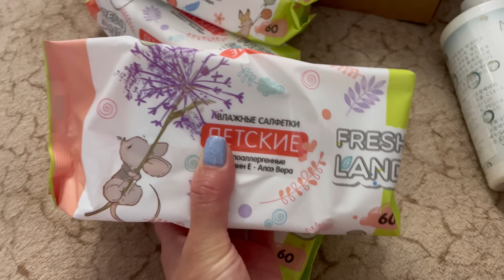Горжусь своими детьми 🙏Лучшая поддержка для Ками🫶Мы сами упускаем свой шанс🙏